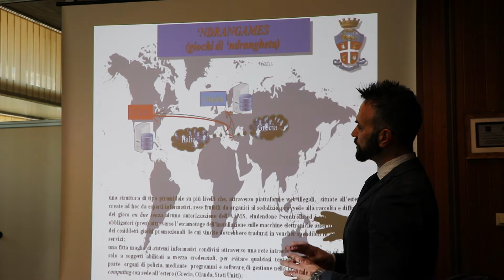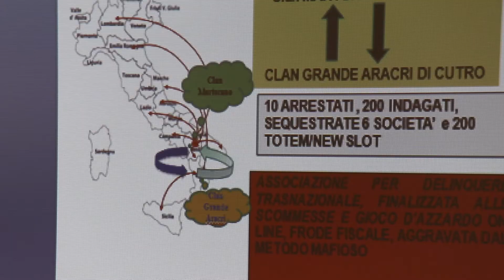Arresti operazione "Ndrangames"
Arresti su tutto il territorio nazionale per un sistema di slot machine illegale  gestito da clan calabresi e lucani